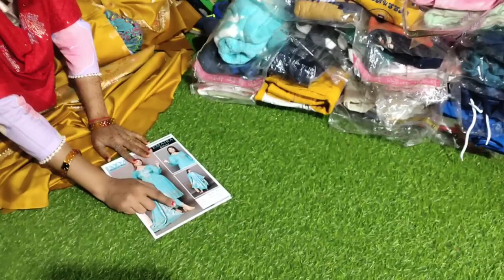8307640393🥰 new design#jyotiahlawatsuitdesign